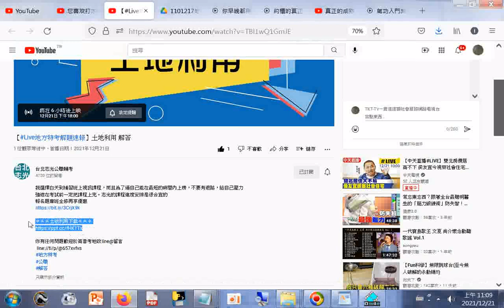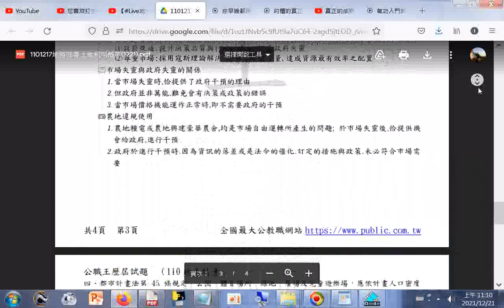考古題#110 年特種考試地方政府公務人員考試試題+解答(志光補習提供) reading sharingiscaring 地方特考 土地利用 +網址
網址 110 年特種考試地方政府公務人員考試試題+解答(志光補習提供)
筆者附錄: 現今道劫並降，揚道於世化劫殃，有求孔孟聖道三寶心法就不枉費今生來世間。世間財世間用--生不帶來，死不帶去，或是給以後不相識的人用，但是得三寶心法卻能帶著走，在世能逢凶化吉、躲劫避難、改變命運，壽終能超生了死，離苦得樂，智者切莫入寶山而空手回。